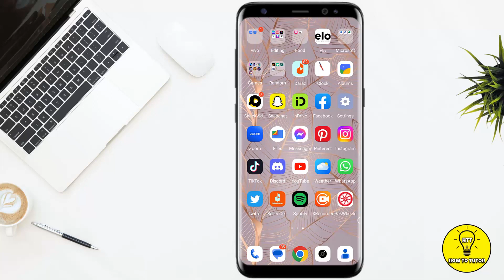How To Know If Contacts Are On Instagram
In this video we will teach you "How To Know If Contacts Are On Instagram"

Here on this channel we provide "Quick and Easy Tech Solutions", because giving value to your time is our first priority. Here we upload solutions related to Android and iOS apps. Either it be Instagram, Facebook, Messenger, Twitter, YouTube or any App, you'll get the solution from "How To Tutor".

You can also search this video via:

- how to find your contacts on instagram
- how to add contacts on instagram

If you have any questions, please let us know in comments.